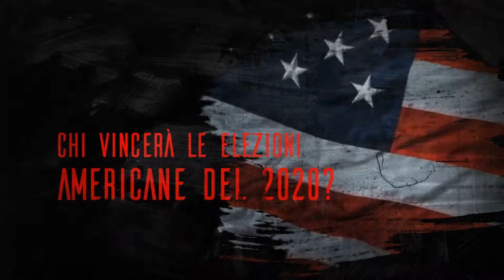Fai trading in occasione delle elezioni USA con Tickmill